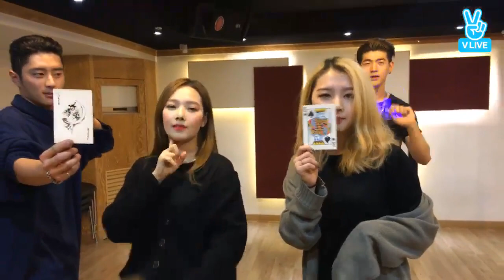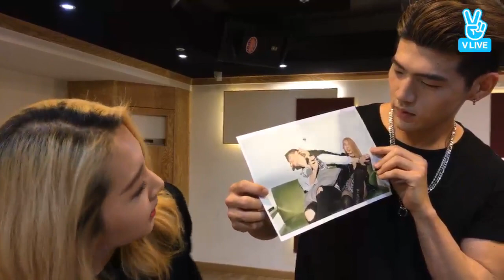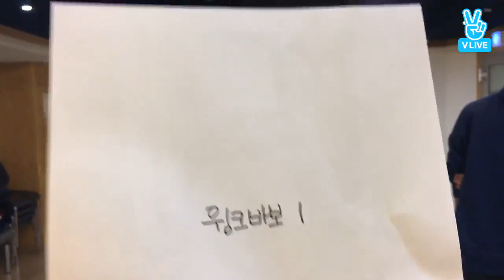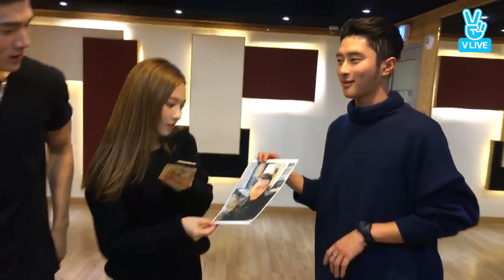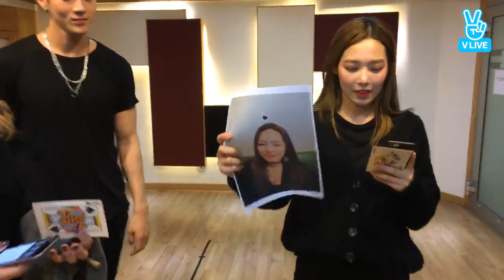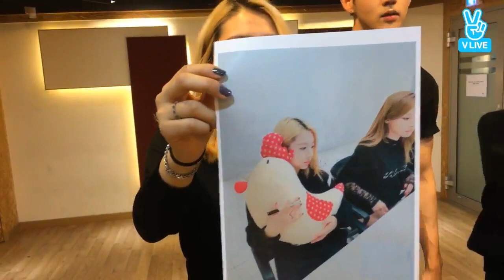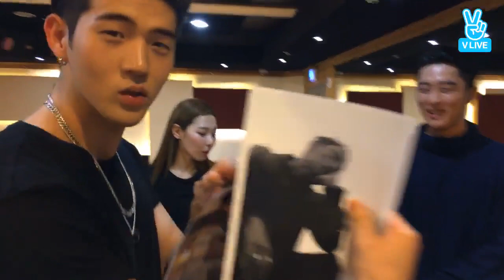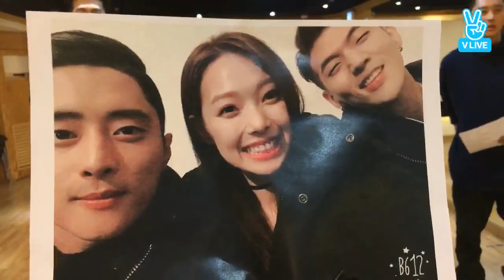[KARD Vlive] 20170111 오나나 MV 550만뷰 돌파 기념 감사 V앱 | OT4 BM J.SEPH SOMIN JIWOO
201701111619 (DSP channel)